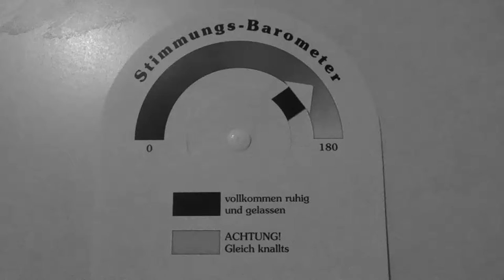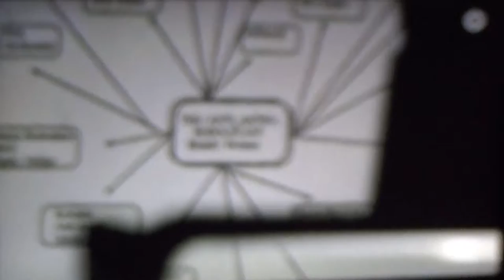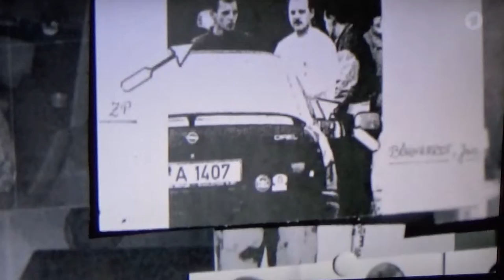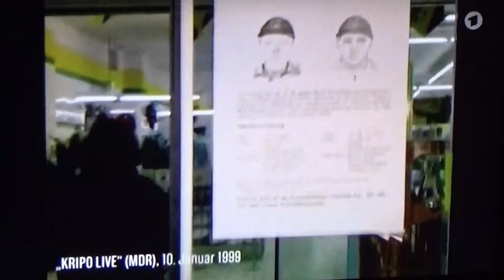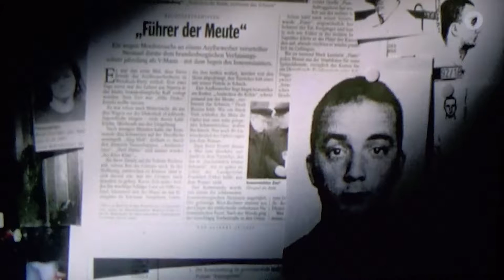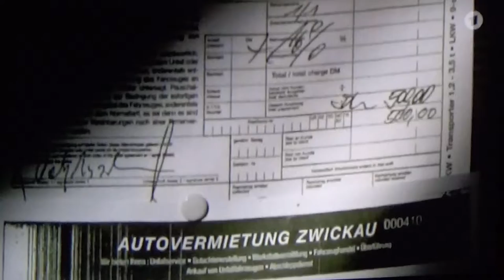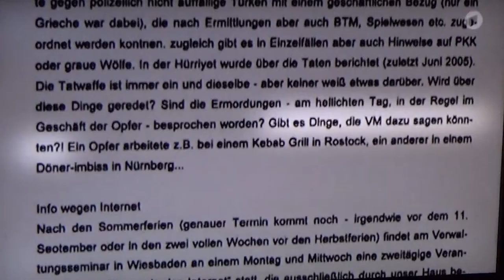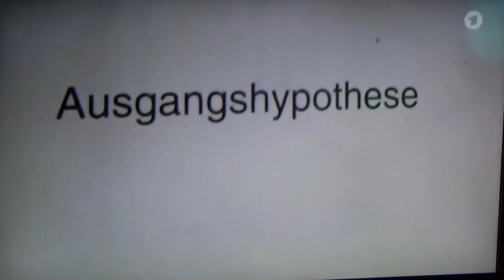Der National Sozialistische Untergrund NUR ZUM DIENSTGEBRAUCH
Nationalsozialistischer Untergrund (Abk. NSU) bezeichnet eine im November 2011 öffentlich bekannt gewordene rechtsextreme terroristische Vereinigung[1] in Deutschland, der nach bisherigen Erkenntnissen Uwe Mundlos, Uwe Böhnhardt und Beate Zschäpe angehörten und die aus der lokalen rechtsextremen Szene der 1990er Jahre hervorging. Die Anzahl der Unterstützer ist unklar. Eine Schätzung aus dem Jahr 2013 geht von 200 Unterstützern aus.[2][3][4]

Dem NSU werden unter anderem eine Mordserie in den Jahren 2000 bis 2006, das Nagelbomben-Attentat in Köln 2004, ein Sprengstoffanschlag in Nürnberg 1999, der Anschlag auf die Saarbrücker Wehrmachtsausstellung 1999, der Sprengstoffanschlag in einer Düsseldorfer S-Bahnstation 2000, ein Sprengstoffanschlag in der Kölner Probsteigasse 2001, der Polizistenmord von Heilbronn 2007 sowie mehrere Raubüberfälle zur Last gelegt.[5][6] Der Generalbundesanwalt beim Bundesgerichtshof bezeichnet sie als „rechtsextremistische Gruppierung“, deren Zweck es gewesen sei, „aus einer fremden- und staatsfeindlichen Gesinnung heraus vor allem Mitbürger ausländischer Herkunft zu töten“.[7] Das Handeln von Sicherheitsbehörden wie Verfassungsschutzämtern, Amt für den Militärischen Abschirmdienst und Polizei führte ab Juli 2012 zu Rücktritten und Entlassungen des Präsidenten des Bundesamtes für Verfassungsschutz, der Präsidenten des Thüringer Landesamtes für Verfassungsschutz, des Landesamtes für Verfassungsschutz Sachsen und der Leiterin der Abteilung für Verfassungsschutz der Senatsverwaltung für Inneres Berlin. Nachlässigkeiten, Aktenvernichtung, der Einsatz von V-Personen, Ermittlungspannen und organisatorische Defizite werden im „NSU-Ausschuss“ des Deutschen Bundestages sowie in einzelnen Bundesländern untersucht. Noch vor Beginn des Prozesses gegen Zschäpe und weitere Angeklagte erklärte das Oberlandesgericht München, es sei naheliegend, dass sich der NSU durch den Tod von Uwe Böhnhardt und Uwe Mundlos selbst aufgelöst habe.[8] Der Prozess wurde vor dem OLG München am 6. Mai 2013 eröffnet[9] und ist noch nicht abgeschlossen.